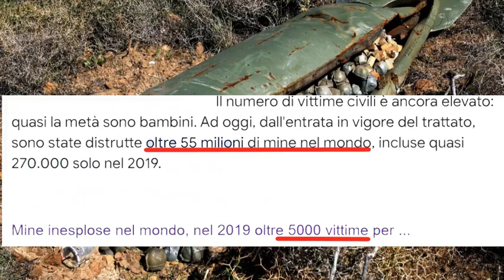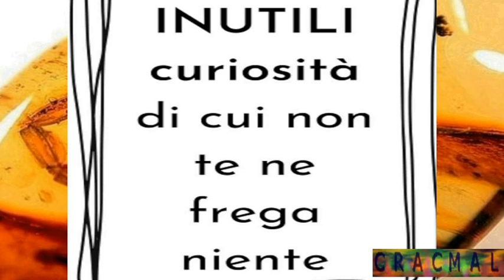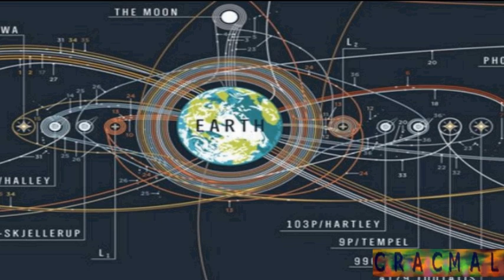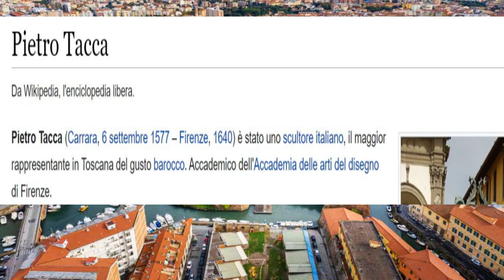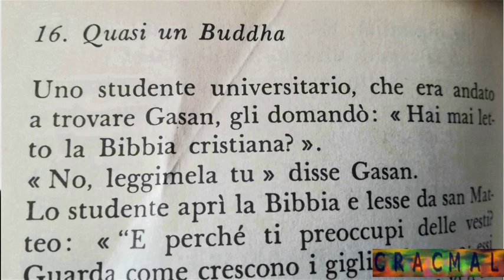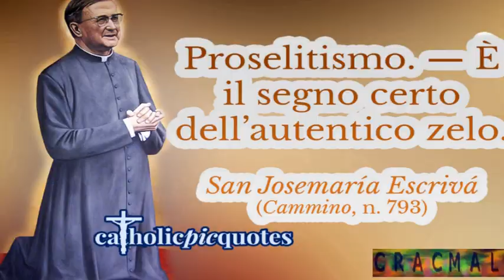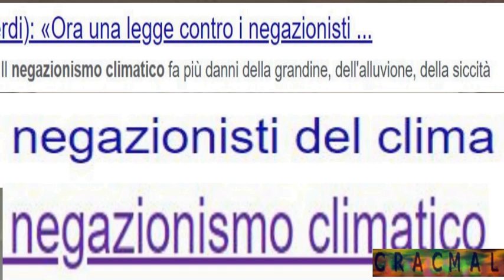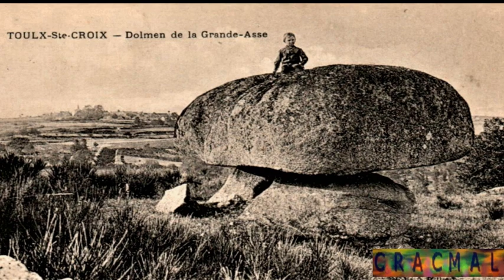Pensieri unici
(Opposti ad un unico pensiero). Bacchette magiche - Conosci te stesso - Un mondo singolare - Tartaria perduta, San Francisco - I mori incatenati - Quasi un Buddha - Il vino del Tamigi - Dolmen.